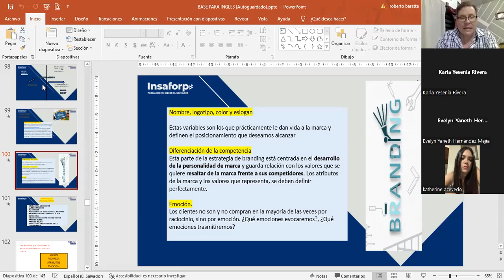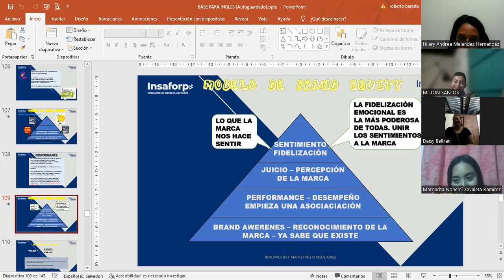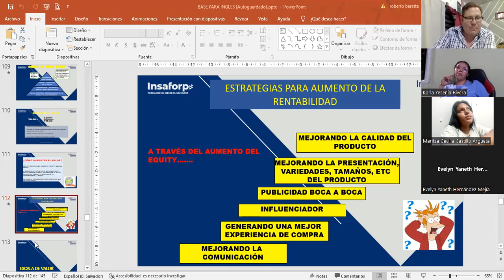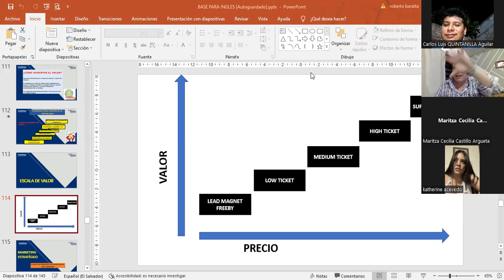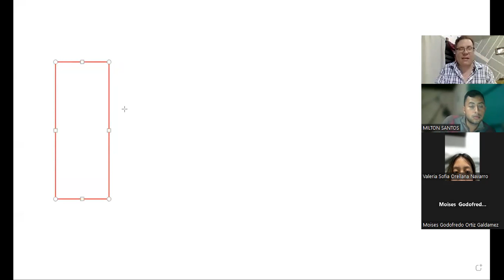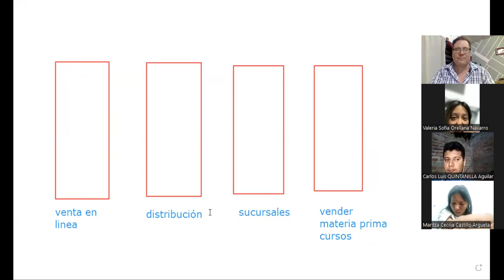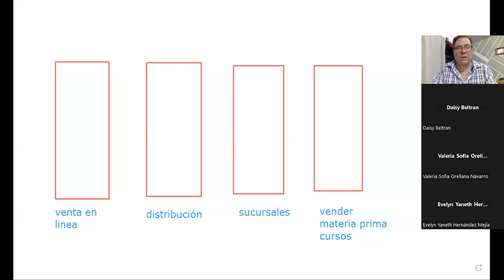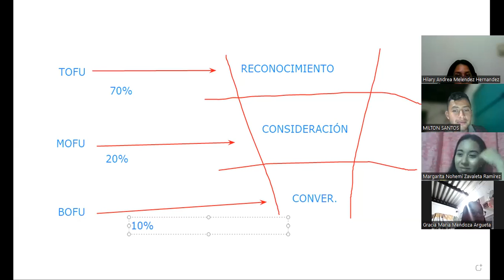SESIÓN 10-14-02-2023-HTEC-REGA-015- LIC BARATTA- MERCADOS OBJETIVOS Y SEGMENTACIÓN